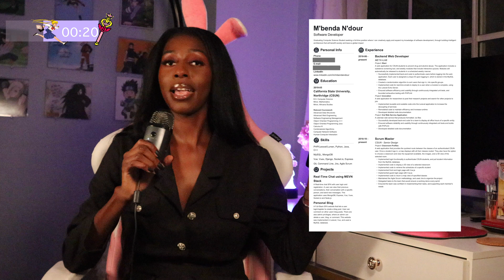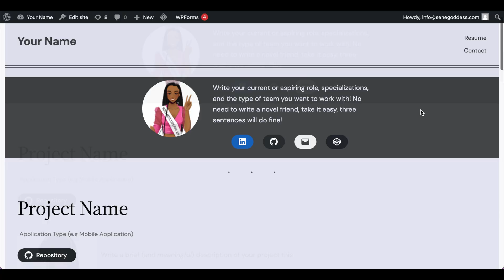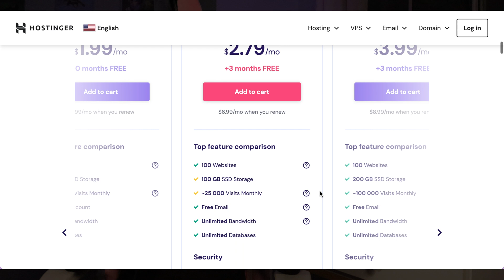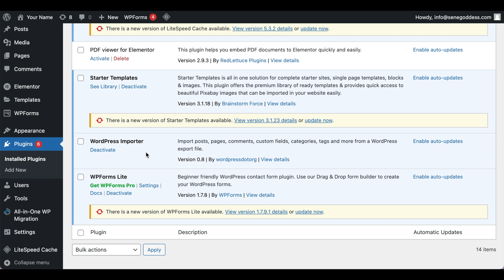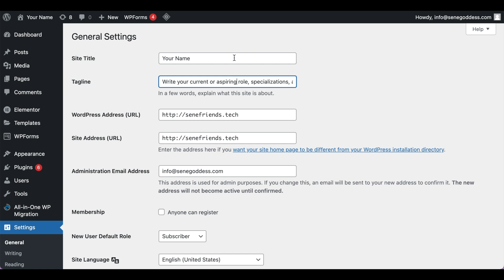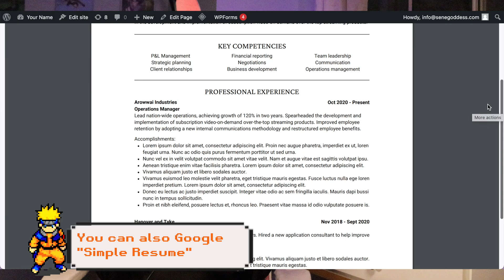Best TECH Resume Tips to Get the Job! + Free Portfolio Templates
TIMESTAMPS
00:00 - 01:17 Intro
01:17 - 01:43 Types of Resumes
01:43 - 02:59 Hostinger Partnership!
02:59 - 04:56 How to Use the Free Templates
04:46 - 10:00 Resume Tips
10:00 - 10:45 Bye Friend!